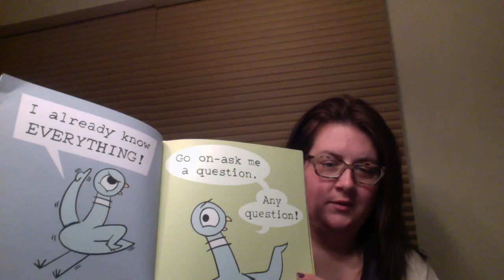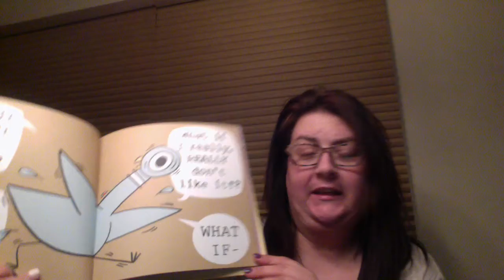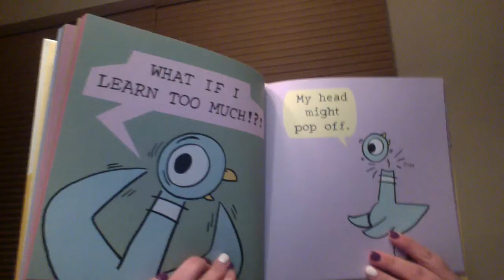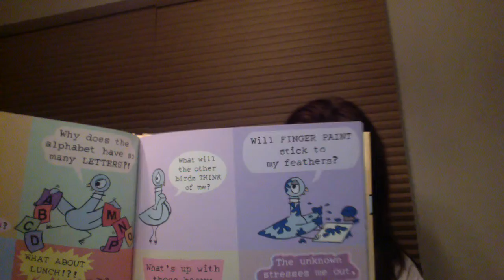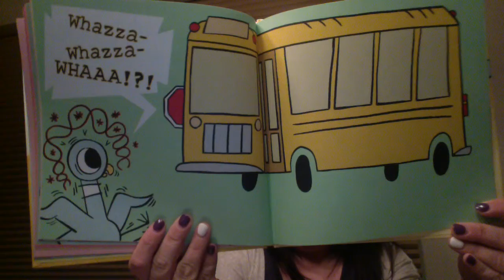The Pigeon HAS to Go to School!